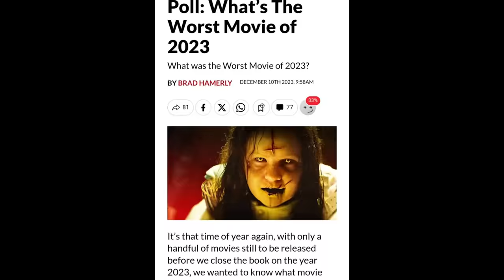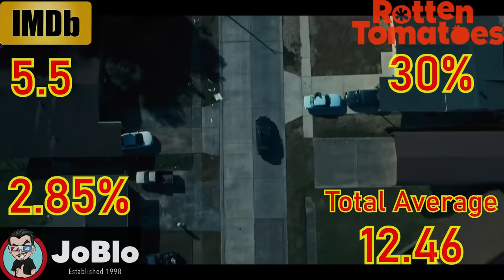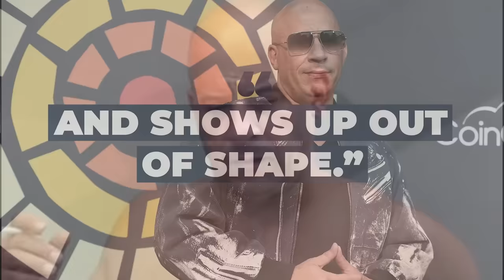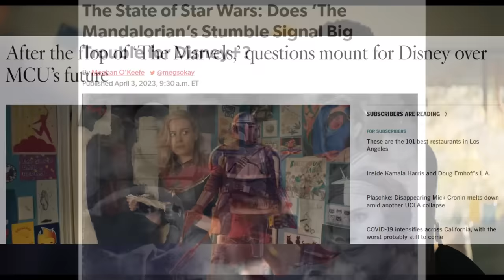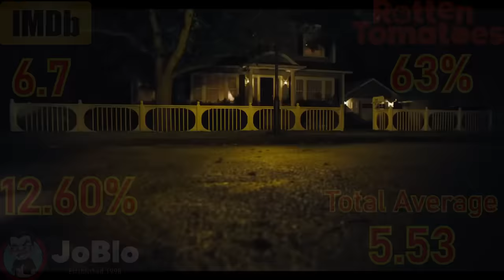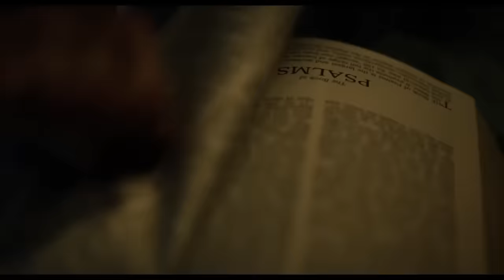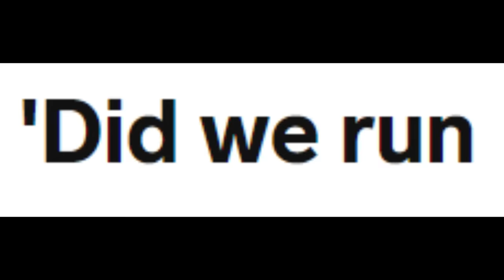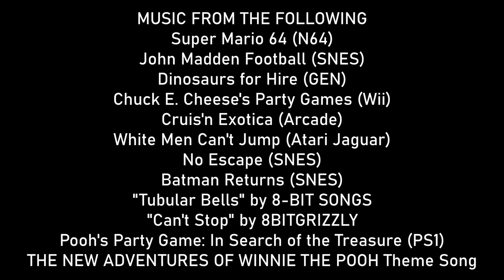The Worst Movies of 2023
Yes, 2023 was an excellent year for cinema (though a TERRIBLE year for Hollywood, but we here at Awfully Good Movies believe you couldn’t have had the great movies without the bad ones, specifically the Top 10 Worst Movies of 2023! Last month, we held a poll for the year’s worst movies among our readers that, as always, gets tabulated against each film’s IMDb score and Tomatometer to end up with a list representing the biggest letdowns and losers amongst our moviegoing public. Whether it was Tomlin and Fonda trying to meet Tom Brady or Adam Driver trying to shoot CGI dinosaurs, the ten nights we spent in theatres watching this crap (except watching WHITE MEN CAN’T JUMP on Hulu) were far scarier than any nights we would spend at Freddy’s. Not even the likes of Vin Diesel driving cars through explosions (again) or Jason Statham punching prehistoric sharks (again) could’ve prepared us for the likes of THE FLASH shaking our faith in superhero cinema or THE EXORCIST: BELIEVER shaking our very belief in God… and by God, I mean David Gordon Green’s ability to handle horror. And need I say any more about my previous episode on EXPEND4BLES, the dumbest movie title since FAN4STIC and the dumbest Stallone sequel since ROCKY V? But thank God for the likes of Nolan and Scorsese for renewing our faith in the cinematic experience, just as WINNIE-THE-POOH: BLOOD AND HONEY getting a theatrical release was about to have us swearing off the movie gods. And thanks to all of you fabulous readers and viewers for getting me to my tenth anniversary working for this website… even if it means having to sift through all these shitty movies at the end of each year.